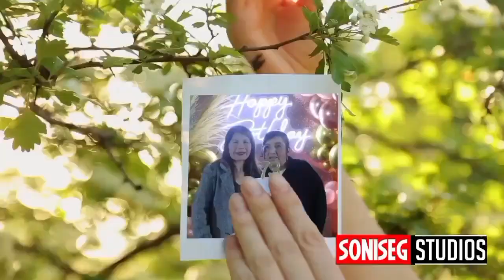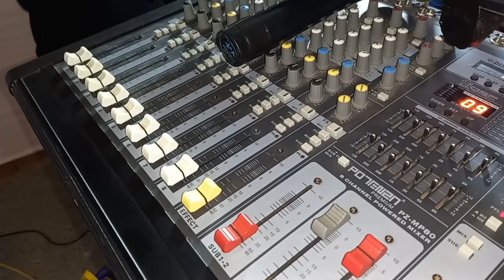mis 73 años alejandra ramos ore ...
soniseg studios